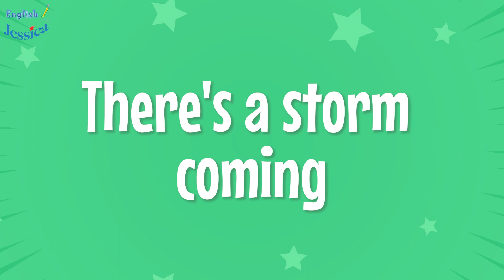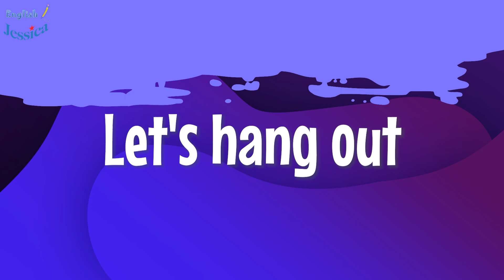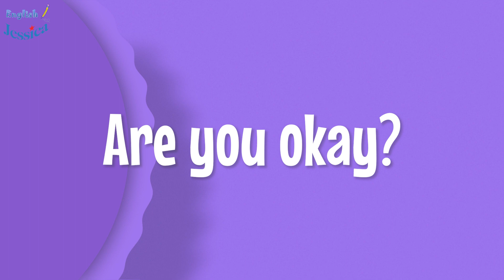30 minutes to Improve Communication Skills - Daily Conversations to Speak like a Native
30 minutes to Improve Communication Skills - Daily Conversations to Speak like a Native
Topics for Everyday Life Conversations - English Listening & Speaking Practice